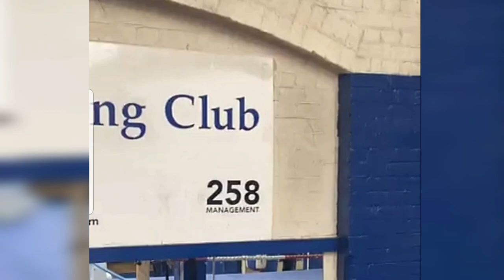ANTHONY JOSHUA BACK IN CAMP SPARRING 2021 OLYMPIAN FRASER CLARKE|RICHARD RIAKPORHE|TYSON FURY!